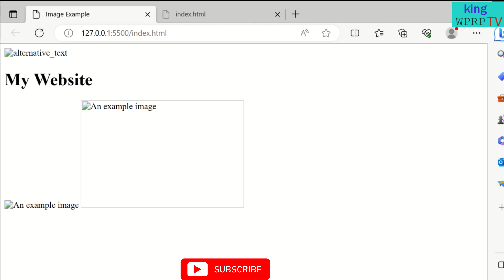How to learn html image tag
web programming